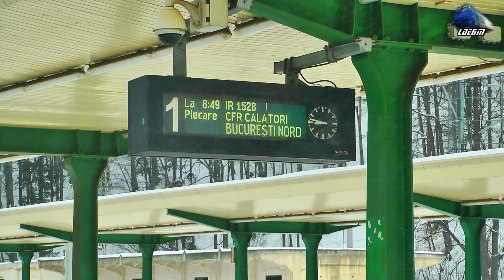Delfinul 477-054-7 & IR1528 Sibiu-Bucuresti Nord in Zapada/Snow in Gara Sinaia Station 02 March 2018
1:IR1528 - Sibiu - Bucuresti Nord - Delfinu~060-EA 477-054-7 RO-SNTFC

02 March 2018